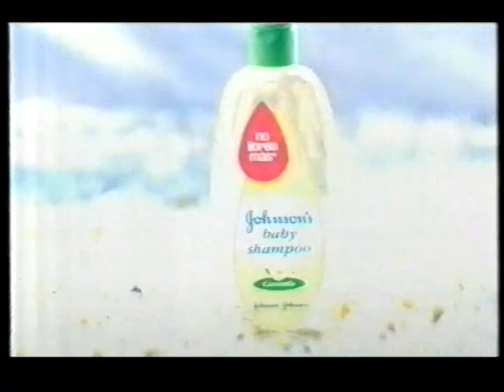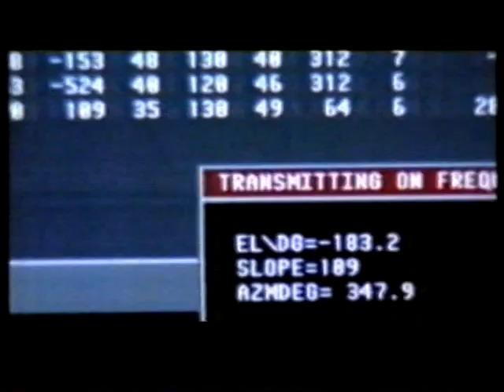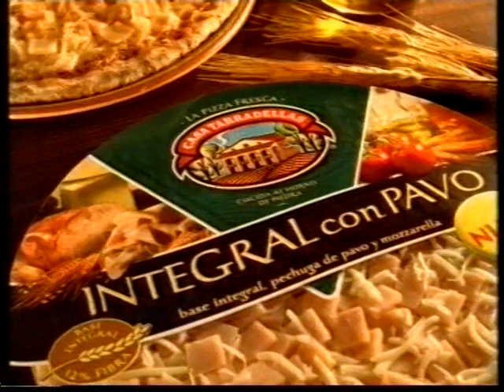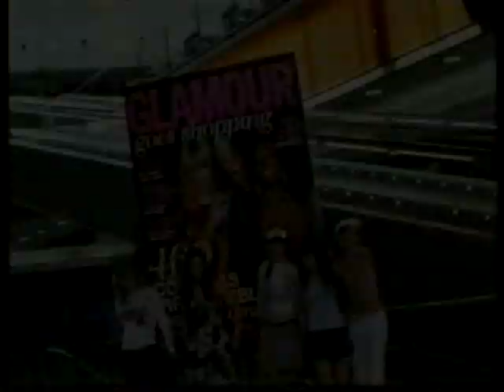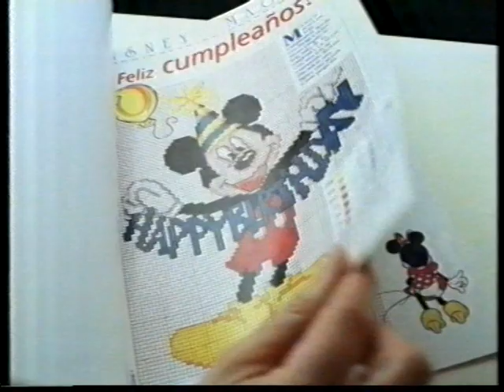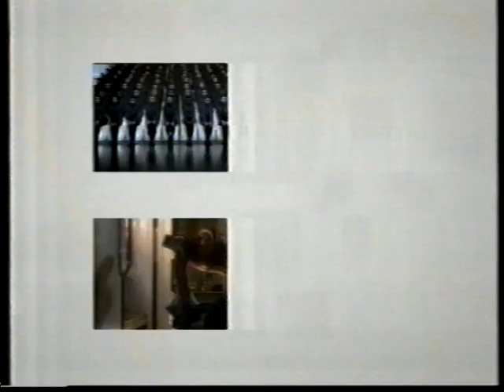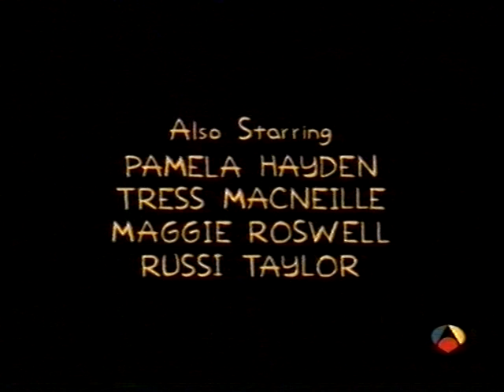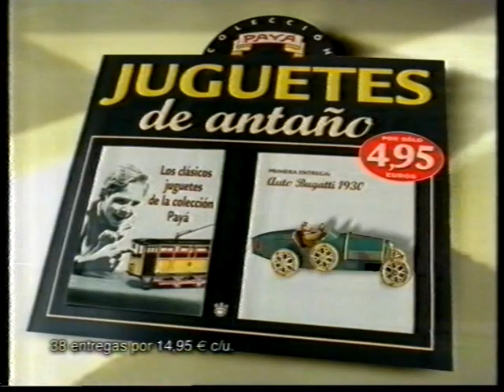Antena 3 - Bloques de publicidad incompletos (24-2-2004) (sin editar)